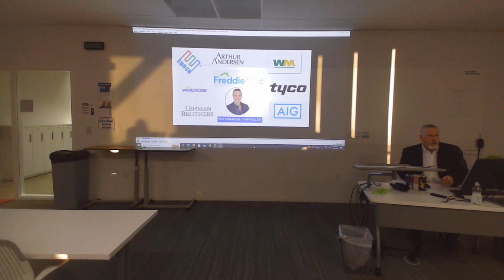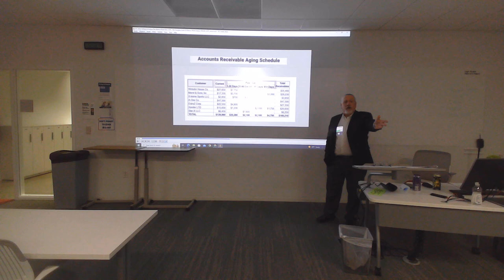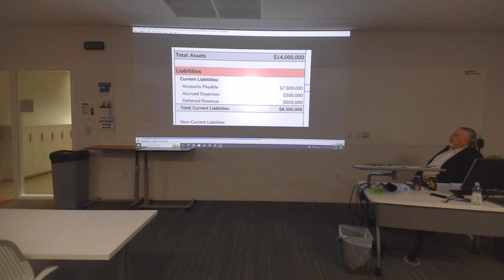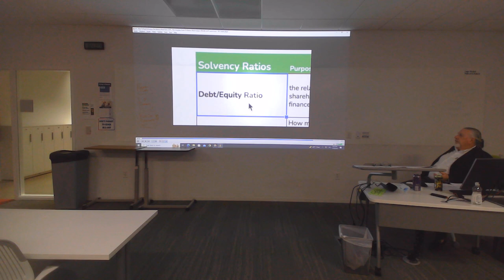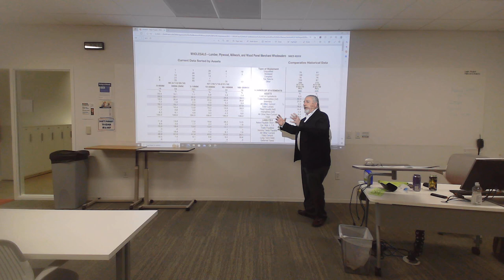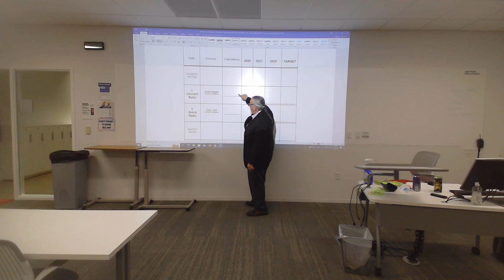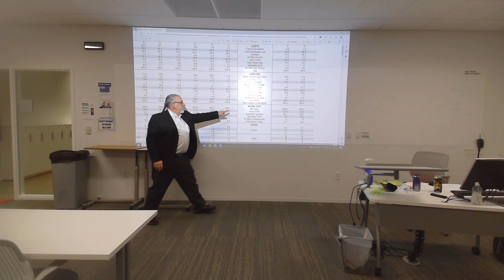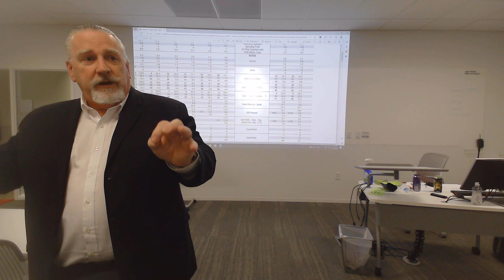Executive Financial Management - Class 7 - Steve Carwell - Dixie Technical College